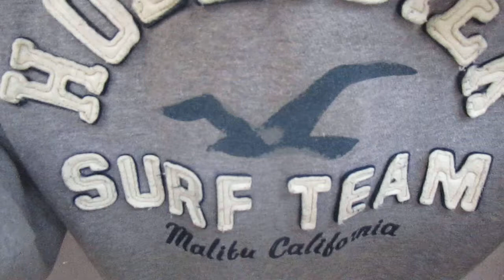DDG - SPACE CADET FREESTYLE REACTION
Subscribe to the channel and leave suggestions down below let me know what other videos you want to see me post more of... *TURN ON POST NOTIFICATIONS SO YOU NEVER MISS A VIDEO*